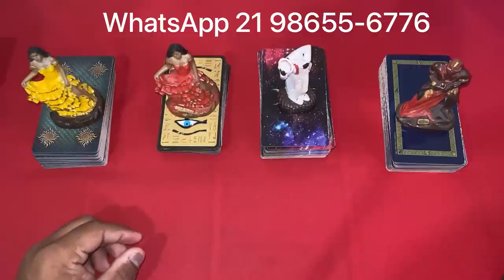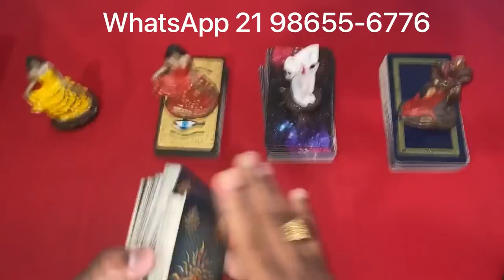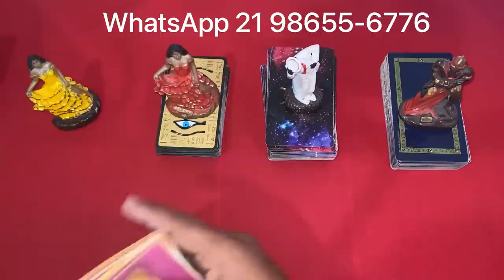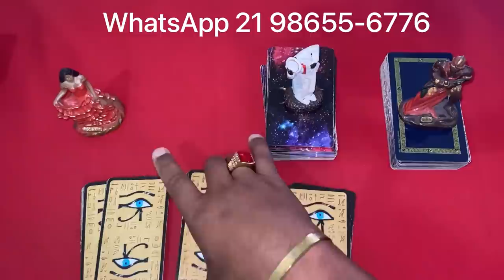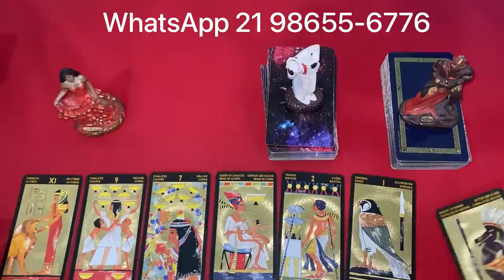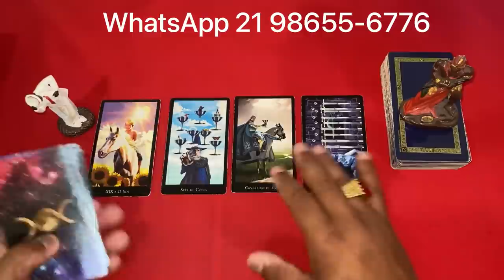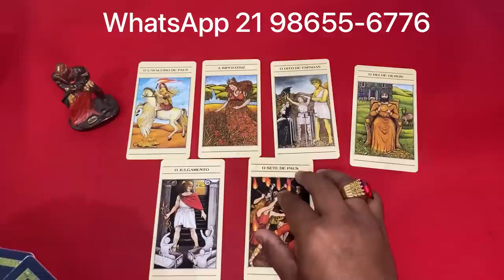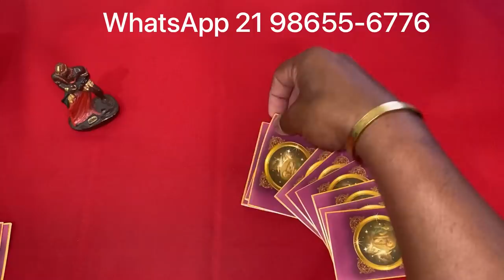ELE HOJE EM RELAÇÃO A VOCÊ! !!💘 [ Tarot Responde ] Tarô [Tarô ] Tarot